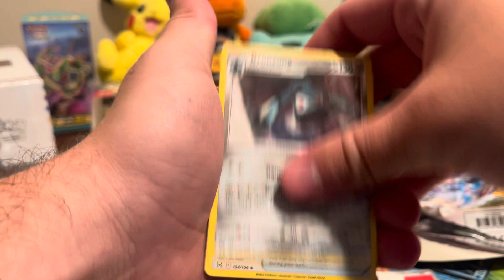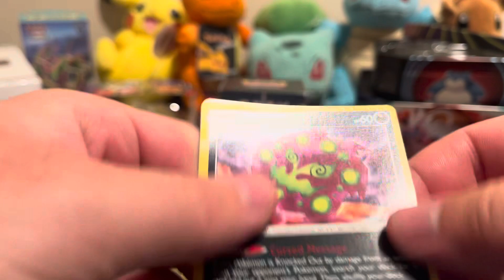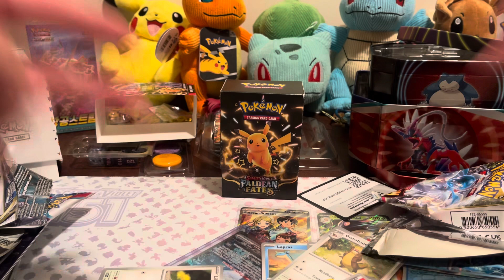Opening a Random Pack of Pokémon Cards Every Day for a Year: Day 173 - Bad Thor!